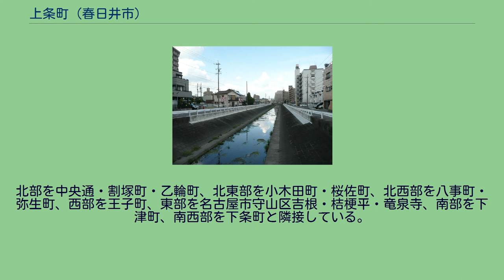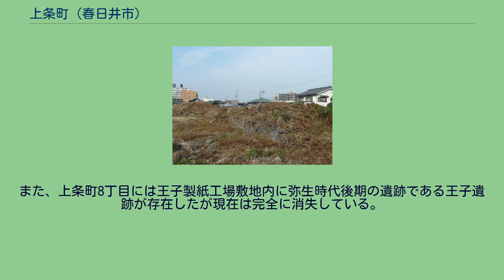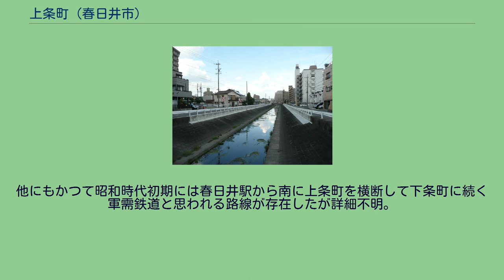上条町 (春日井市)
春日井市の町・字
日本 」 愛知県 」 春日井市 」 上条町 上条町（じょうじょうちょう）は愛知県春日井市中南部にある地名。
現行行政町名は上条町1丁目から上条町10丁目。
北部を中央通・割塚町・乙輪町、北東部を小木田町・桜佐町、北西部を八事町・弥生町、西部を王子町、東部を名古屋市守山区吉根・桔梗平・竜泉寺、南部を下津町、南西部を下条町と隣接している。
庄内川対岸に一部だが上条町5、7丁目に属している地域が存在し、名古屋市守山区を経由するルートしかないため事実上の飛び地となっている。
町内に春日井駅があるため、マンションが多く顕在する。
町の西を南北に愛知県道25号春日井一宮線が、南には上条用水が通っており、東には庄内川が流れている。
王子製紙春日井工場の体育館やグラウンド、工場の敷地の一部が上条町8、10丁目に立地している。
町内の標高最高地点は北部の約20.8メートル、最低地点は南端の10丁目付近の標高16.4メートルと、南へ緩やかに傾斜した地形となっている。
人が居住する以前は広い河床を川が流れていたと推測されている。
町内を流れる地蔵川 昭和40年頃まで上条町内には2つの池が存在したが、現在は埋め立てられ宅地化されている。
この池は庄内川が氾濫した際に出来たと言われている。
池底までは非常に深く、庄内川、内津川の伏流水が湧き出ていた。
上条城周辺の風景 地内には上条遺跡が存在した。
詳細な位置は不明だが、出土物の中から古墳時代前期のものとみられる約6㎝の乳文鏡や石釧などが発掘されている。
また、上条町8丁目には王子製紙工場敷地内に弥生時代後期の遺跡である王子遺跡が存在したが現在は完全に消失している。
2019年（平成31年）4月1日現在の世帯数と人口は以下の通りである。
春日井駅北口 町内にあるバス停 戦時中には陸軍造兵廠鷹来製造所第六工場（西山工廠）から南に、鷹来工廠、篠木工廠を通って春日井駅へ接続する軍需鉄道が存在した。
昭和16年（1941年）に軍事工場へ物資の運搬を目的に建設され、昭和20年（1945年）第二次世界大戦が終結されると同時に役目を終えて廃線となった。
現在は橋台や陸軍造兵廠鷹来製造所第六工場（西山工廠）の入口の門などが残存している。
他にもかつて昭和時代初期には春日井駅から南に上条町を横断して下条町に続く軍需鉄道と思われる路線が存在したが詳細不明。
名古屋城の三の丸の赤門（泰岳寺の山門）